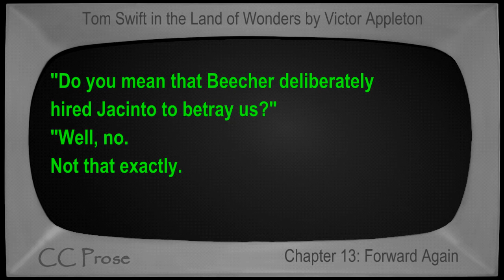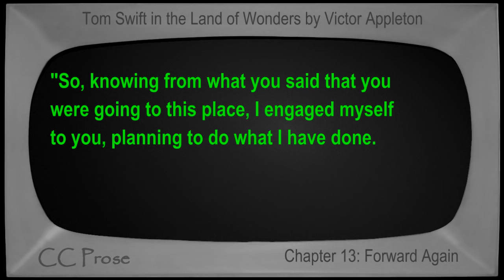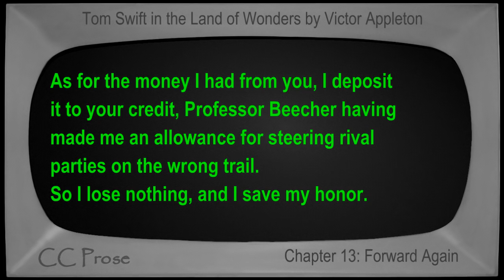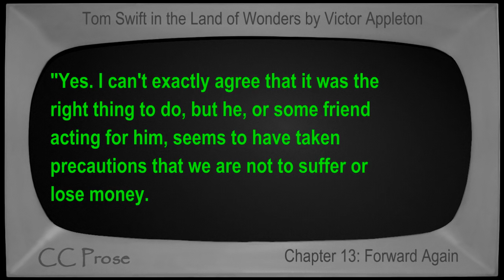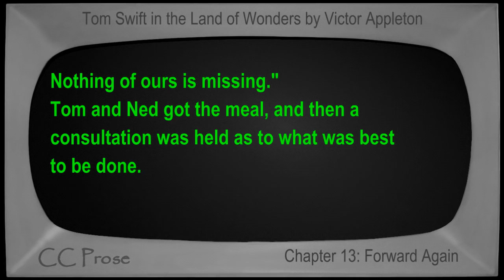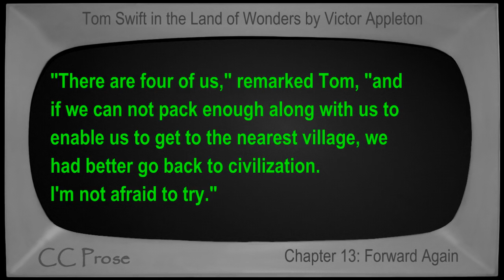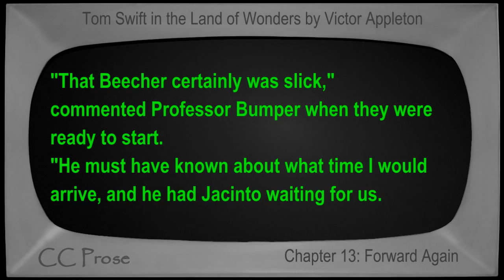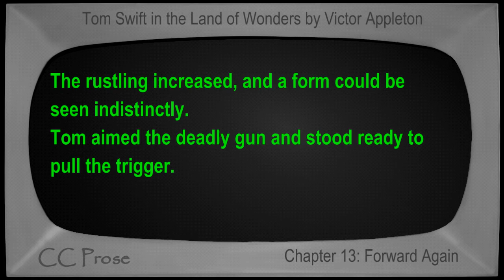Chapter 13 - Tom Swift in the Land of Wonders by Victor Appleton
Chapter 13: Forward Again. Book number 20 in the Tom Swift series. First published in 1917. Children's VideoBook with synchronized text, interactive transcript, and closed captions in multiple languages. Read by Mike Vendetti